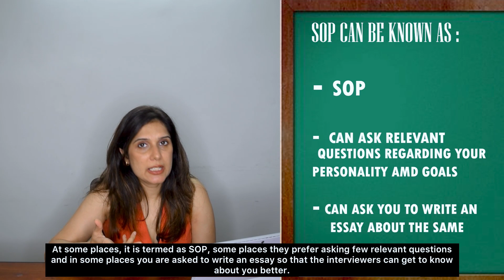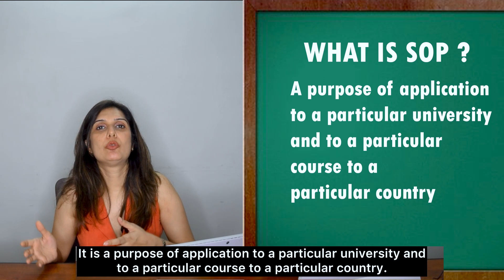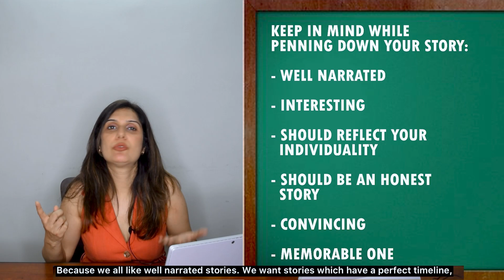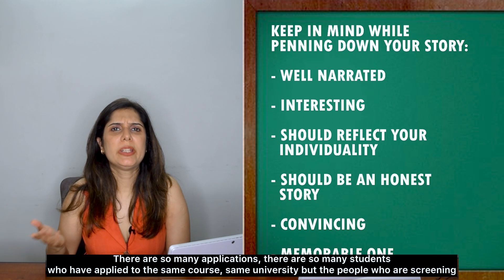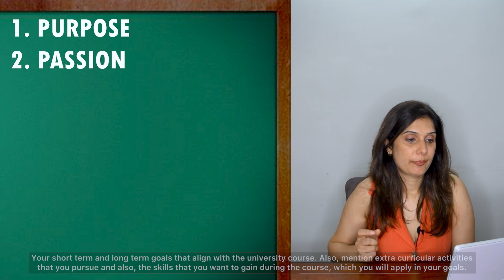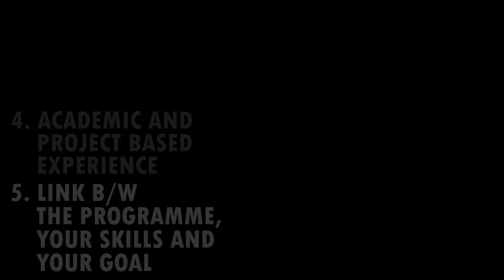How to write an effective Statement of Purpose (SOP)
Statement of Purpose of essay writing is usually a part of university application in most countries.
In this video I have shared some tips and tricks to write an effective statement of purpose for your college application.

Let me know if you need further adjustments! 😊

Watch Now and find out why Japan could be the next step in